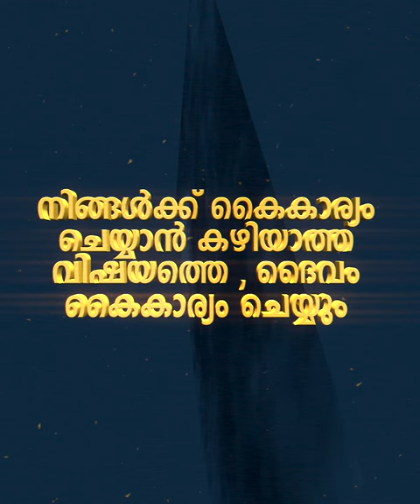നിങ്ങൾക്ക് കൈകാര്യം ചെയ്യാൻ കഴിയാത്ത വിഷയത്തെ , ദൈവം കൈകാര്യം ചെയ്യും | Pastor Tinu George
നിങ്ങൾക്ക് കൈകാര്യം ചെയ്യാൻ കഴിയാത്ത വിഷയത്തെ , ദൈവം കൈകാര്യം ചെയ്യും.ഈ സന്ദേശം നിങ്ങളുടെ ജീവിതത്തിൽ ഒരു വിടുതലായി തീരും ദയവായി ഈ വീഡിയോ കാണുകയും മറ്റുള്ളവർക്ക് ഷെയർ ചെയ്തു എത്തിക്കുകയും ചെയ്യുക

Stay Blessed!